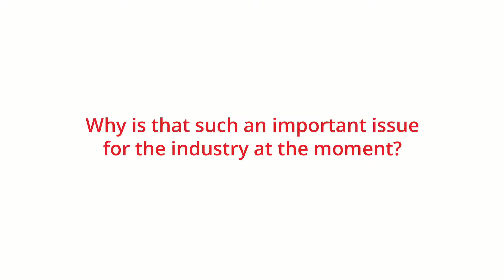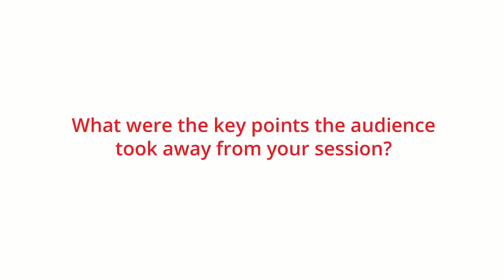Keynote Round up: Paul Watts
Keynote Round up: Paul Watts sums up his Building an Agile Security Team for the Future session at infosec17